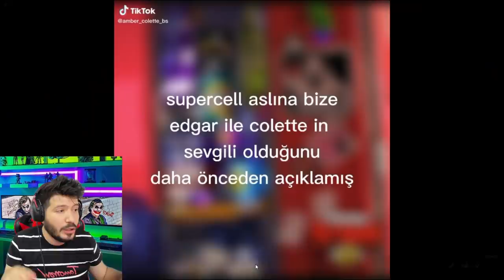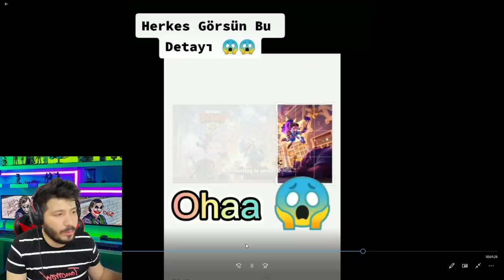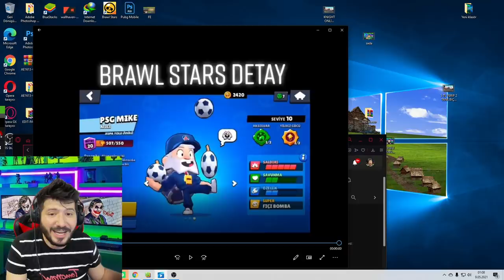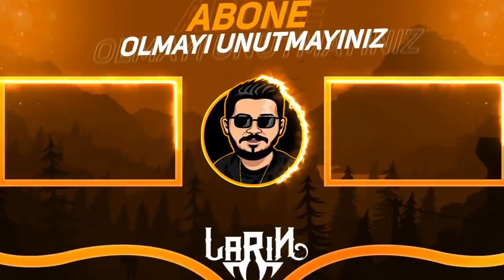işte YENİ KEDİ KARAKTERİ - Brawl Stars DETAY Konsept Fikir